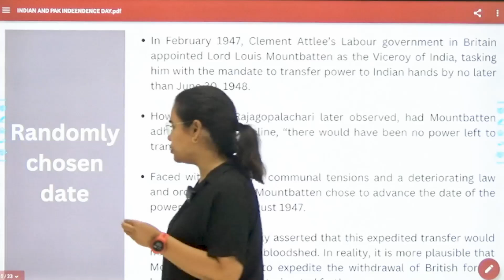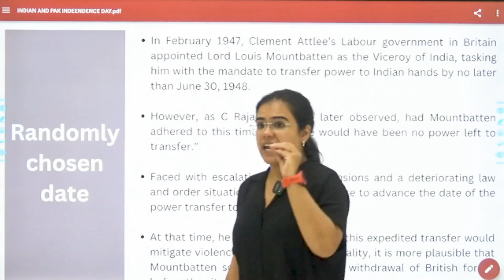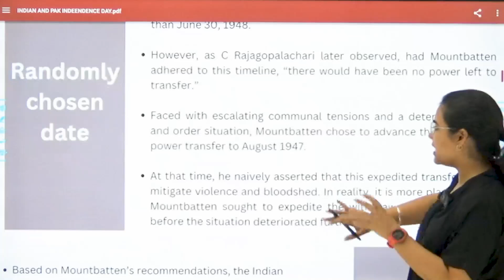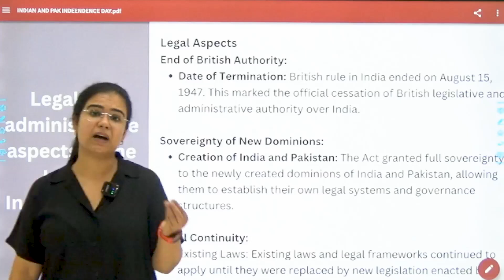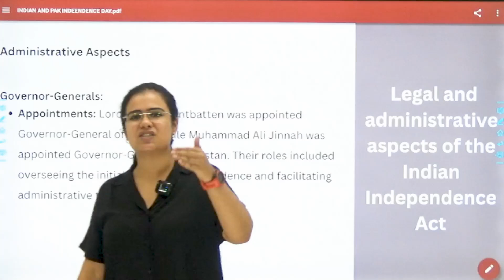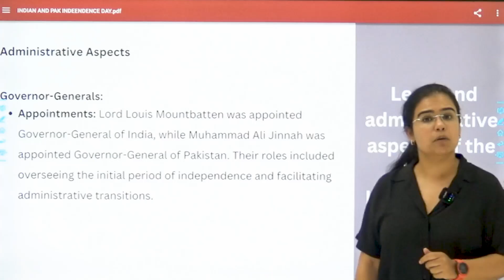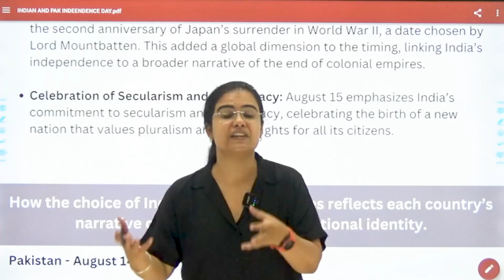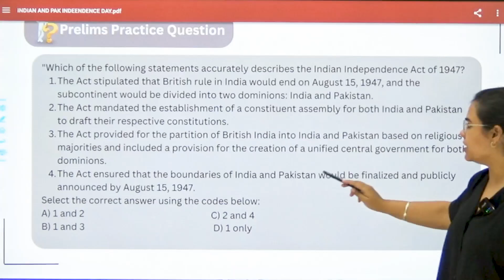Pakistan Independence Day 2024 | पाकिस्तान 14 अगस्त को क्यों मनाता है स्वतंत्रता दिवस | Maluka IAS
MALUKA IAS

Course Features-

1500+ Hours of Comprehensive Interactive Classes.

Pakistan Independence Day 2024 | पाकिस्तान 14 अगस्त को क्यों मनाता है स्वतंत्रता दिवस